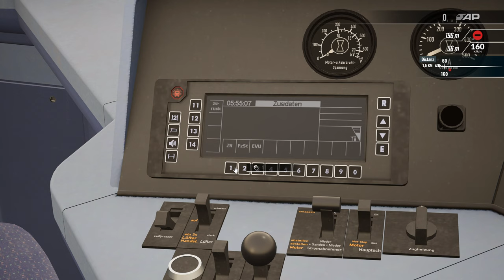Train Sim World 4 | Folge 174 | LTE in Bremen | BR 193 Vectron | Nebel an der Weser | Expert | TSW 4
Wir fahren den IC 1512 von Bremen nach Oldenburg HBF.
Nebel und RB'S begleiten uns.

Viel Spass.

Hier nochmal der Link zu den aktuellen Preise für TSW 5.
Jetzt vorbestellen und auf alle Editionen 10% sparen!!

Link zum Repaint der BR 193 Vectron

Transparenz :

1. Bekomme ich die DLC's gratis?

2.Werde ich von DTG bezahlt Werbung zu machen?

3. Sind meine Bewertungen über DLC noch objektiv?

4. Bin ich dazu angehalten Werbung zu machen?